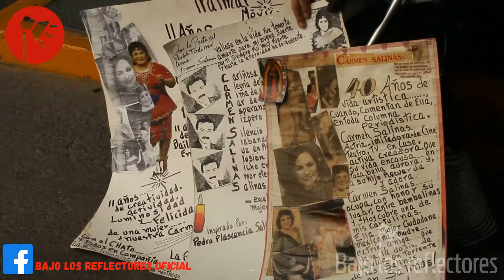EL ÙLTIMO ADIOS A CARMEN SALINAS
Familiares  y amigos se dieron cita en la funeraria donde fue velada la actriz Carmen Salinas, entre canciones y aplausos así fue como los fans despidieron a Carmelita.